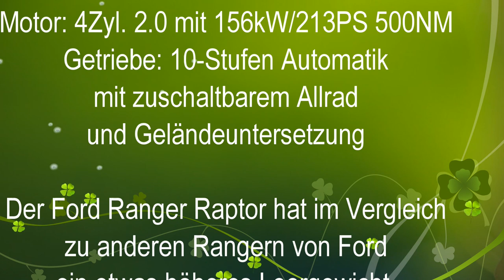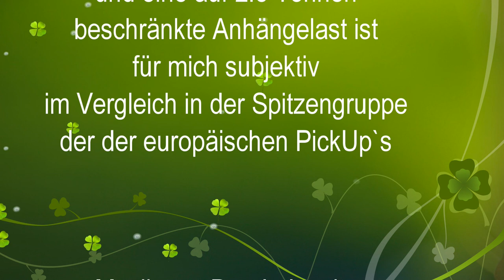Onlinemotor Ford Ranger Raptor offroad im VSZ Olpe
Vergleicht man des Raptor mit dem normalen Ford Ranger oder jedem anderen modernen Pick Up verkörpert der Ranger Raptor die Ausstrahlung eines bestens austrainiertester 10 Kämpfer vor dem Wettkampf.